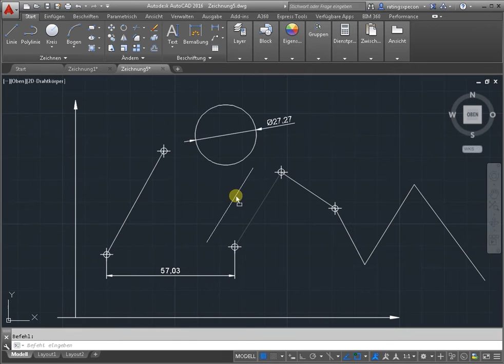Wie in Autocad zu bewegen